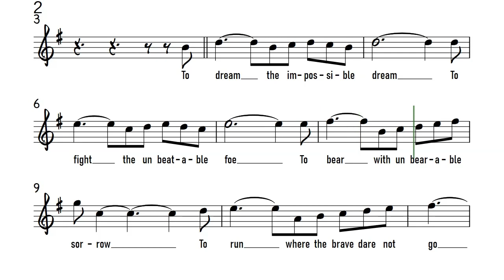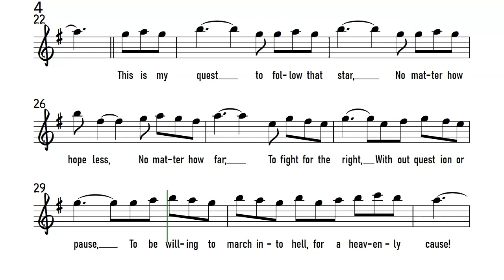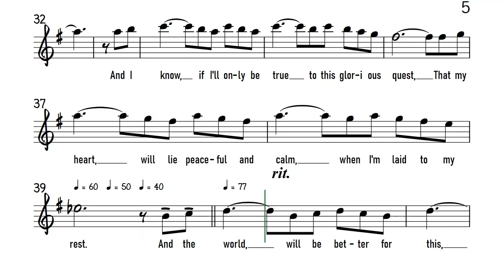The Impossible Dream Alto Sax Sheet Backing Track Partitura Mitch Leigh